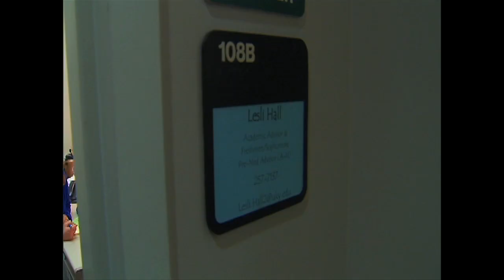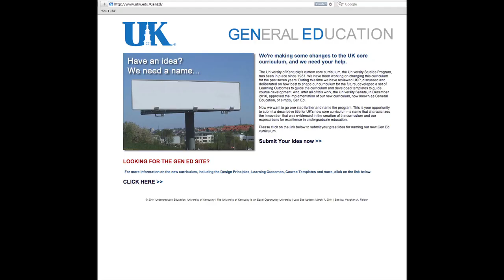Message from the Provost about General Education Changes at the University of Kentucky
UK Provost Dr. Kumble R. Subbaswamy talks about changes to the General Education requirements at the University of Kentucky.